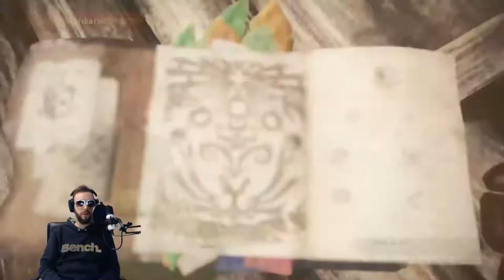Wir machen Kulu-Ja-Ku Eintopf | Let's Play Monster Hunter World 004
Monster jagen, Looten und Leveln, Erforschen und die Aussicht genießen. Das ist Monster Hunter World. Seid dabei wenn die Dullies sich auf die Jagd machen.